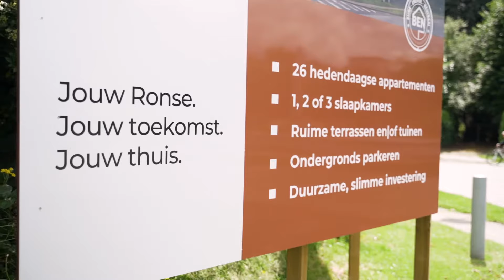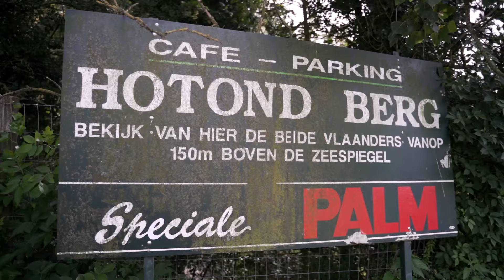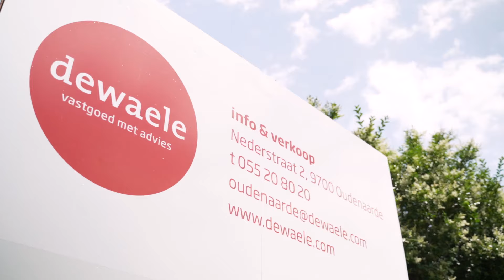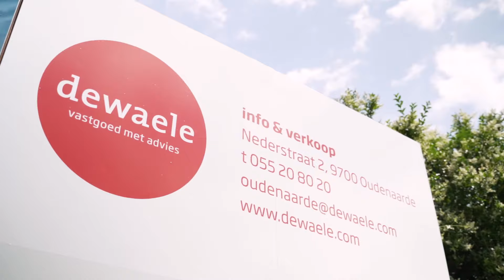NIEUWBOUWPROJECT ROOOTS TE RONSE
Centraal gelegen nieuwbouwproject met 26 stijlvolle appartementen te Ronse, residentie Rooots. Tevens een ideale investering!